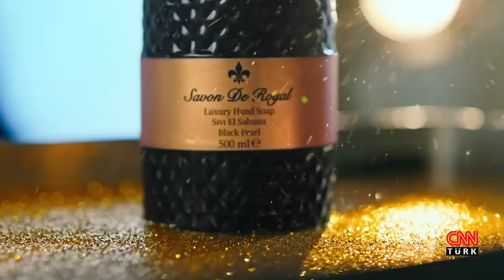İŞİN UZMANI//OP. DR. ERKAN GÜRGEN - BYN-SNR. CRH.UZM.//BOYUN DÜZLEŞMESİNİN BELİRTİLERİ VE TEDAVİSİ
Beyin ve Sinir Cerrahisi Uzmanı Op. Dr. Erkan Gürgen; Boyun düzleşmesinin belirtileri ve tedavi yöntemleriyle ilgili merak edilenleri İşin Uzmanı'nda anlattı...

Boyun düzleşmesi için ne iyi gelir?
Boyun düzleşmesi hangi hastalıklara neden olur?
Boyun düzleşmesi bacağa vurur mu?
Boyun düzleşmesi nerelerde ağrı yapar?
Boyun Düzleşmesinde nasıl yatılır?
Boyun düzleşmesi ilerlerse ne olur?